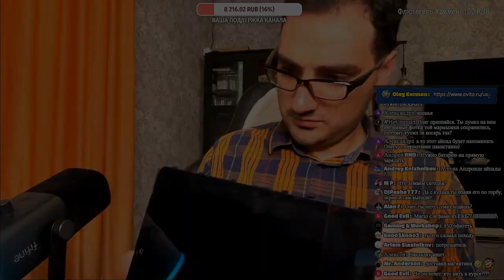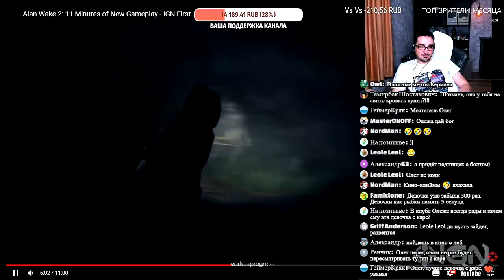17 Минут Кермана и Санёк в Гостях ( пятничный Oleg Kerman )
Олег Керман в гостях санёк на пятничном стриме и санек в гостях у Олега Кермана.